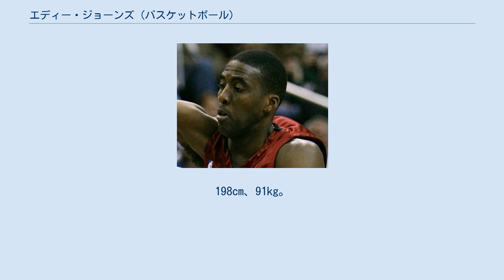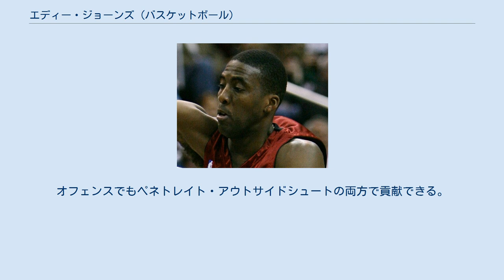エディー・ジョーンズ (バスケットボール)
エディー・ジョーンズ（Eddie Charles Jones、1971年10月20日 - ）はアメリカ合衆国フロリダ州ポンパノビーチ出身の元バスケットボール選手。
NBAで14シーズンプレーした。
ポジションはシューティングガード。
198cm、91kg。
愛称はEJ。
 大学はテンプル大学でプレイ。
2年生の時にはアトランティック・テン・カンファレンスの年間最優秀選手に選ばれ、また同校のNCAAトーナメントのElite8進出に貢献した。
3年生時には19.2得点6.8リバウンドの成績で、通算100アシスト100ブロック以上を達成した同校初の選手という記録を残して、NBAドラフトにアーリーエントリーした。
 1994年のNBAドラフトでロサンゼルス・レイカーズから1巡目10位指名を受けてNBA入りを果たす。
ルーキーイヤーは14得点2スティールのアベレージを残し、オールルーキーファーストチームに選出される。
またオールスターウィークエンドのルーキーチャレンジに参加し、ゲームハイの25得点をあげてMVPに選ばれた。
マジック・ジョンソンの引退から負け越しのシーズンが続いていたレイカーズは、ジョーンズが加入したシーズンよりチーム成績が向上し始め、1996年にはシャキール・オニールが移籍し、レイカーズは西の強豪の地位を取り戻すことに成功。
ジョーンズはオニールに続くチーム2番目のスコアラーとして活躍し、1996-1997シーズンには通算得点でチームトップとなった。
またこのシーズンにオールディフェンスチームに初めて選ばれ、NBAオールスターゲームにも初出場を果たした。
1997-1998シーズンにレイカーズは61勝21敗の好成績を残し、カンファレンスファイナルにまで進出するなど、NBAファイナル制覇も十分に狙えるチームにまで成長したが、ジョーンズは著しく成長した若手シューティングガードのコービー・ブライアントとポジションが重なるため、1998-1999シーズン中にエルデン・キャンベルと共にシャーロット・ホーネッツに放出された(レイカーズは2000年からNBA3連覇を達成)。
 ホーネッツで過ごした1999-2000シーズンは、20.1得点4.8リバウンド4.2アシスト2.7スティールの成績を残し、初のオールNBAサードチーム、3シーズン連続のオールディフェンスセカンドチームに選ばれた。
20.1得点はチームトップ、2.7スティールはリーグトップの数字であり、個人では自己最高のシーズンを過ごした。
 翌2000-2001シーズンにはサイン・アンド・トレードでマイアミ・ヒートに移籍。
この大型トレードは、ジャマール・マッシュバーンやアンソニー・メイソンなどを巻き込む大がかりなトレードとなった。
ヒートでも毎シーズン18得点のアベレージを残すリーディングスコアラーとして活躍したが、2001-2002シーズン以降アロンゾ・モーニングの体調不良などでヒートは低迷期に入り、ジョーンズはヒートで初めてプレイオフ不出場を経験。
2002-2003シーズンまで我慢の日々が続いたが、ヒートは2003年のNBAドラフトでドウェイン・ウェイドを指名すると、翌2004年にはジョーンズのかつてのチームメイトであるシャキール・オニールをトレードで獲得。
ヒートはイースタンカンファレンス屈指の強豪に成長し、ジョーンズもレイカーズ時代以来の優勝を狙える機会に恵まれたかに見えたが、2005年のオフにヒートは補強に乗り出し、5チーム13選手が絡む大規模なトレードを敢行。
ジョーンズはジェームス・ポージー、ジェイソン・ウィリアムスとの交換でメンフィス・グリズリーズに放出された(ヒートは翌シーズンに初優勝を果たす)。
 すでに30代半ばに差し掛かっていたジョーンズは、グリズリーズで2年目となる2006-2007シーズンにはついに平均得点二桁を割り、このシーズン中にグリズリーズを解雇された。
フリーエージェントとなったジョーンズと契約したのは古巣のヒートだった。
前シーズン優勝チームはオニールやウェイドの故障などで苦しいシーズンを送っていたが、ジョー...